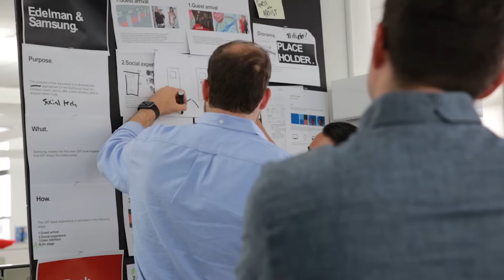Edelman Escape Program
Around for more than a decade, our Edelman Escape program provides select employees with a mini, one-week sabbatical and $1,000 to escape from their work duties to pursue a dream, goal or experience that will enrich their lives.